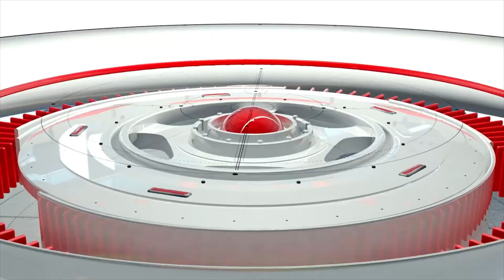ഭർത്താവിന്‍റെ പീഡനം 'ഒത്തുതീർപ്പാക്കി' ബന്ധുക്കൾ; പൊലിഞ്ഞത് 21കാരിയുടെ ജീവൻ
സ്ത്രീധനം ആവശ്യപ്പെട്ടുള്ള പീഡനത്തെ തുടർന്ന് മുൻപ് അഫ്സാന സ്വന്തം വീട്ടിലേക്ക് പോയിരുന്നു. എന്നാൽ വീട്ടുകാരും ബന്ധുക്കളും ഇടപെട്ട് പ്രശ്നം ഒത്തുതീർപ്പ് ആക്കുകയായിരുന്നുanweshanamnews
Anweshanam News